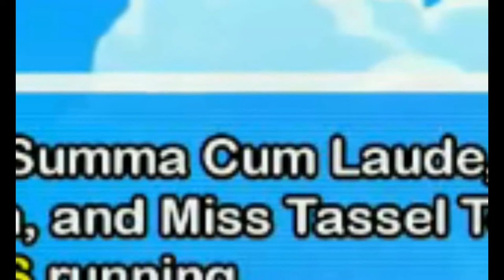Lets Play Shantae Half Geine Hero! (Belly Dancing Time!)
Fam! Allow Me To Introduce You To The Fourth Installment Of The Shantae Series! Half-Geine Hero! This Game Is A Platform Type  Game And One Of My Favorites! Shantae Games Are All On the 3ds Except This One, Some Are On Steam And Even Ps vita and Xbox One If You Wanna Try The Series/Games Yourself! Anyway I Hope You Enjoy This one, Ive worked Hard On it For Like 5 Days Cuz How long This One Is So If You Wanna binge on Something For An Hour And A half then I got Ya :)